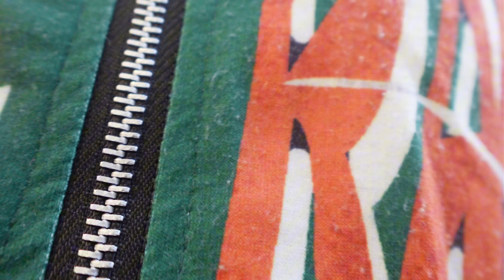School Vlog As a senior NOW!!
First day as a senior Vlog in high school!!